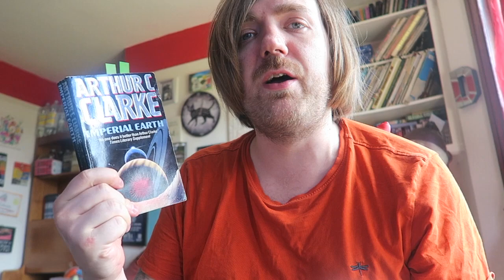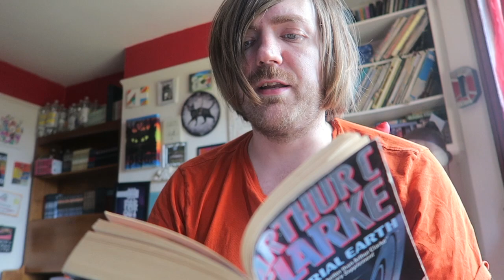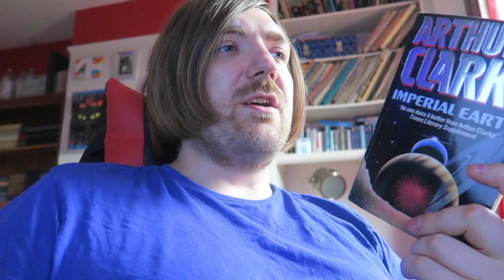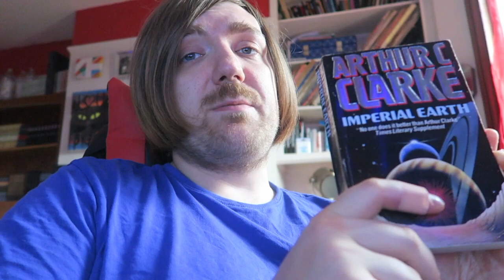Arthur C. Clarke - Imperial Earth [REVIEW/DISCUSSION]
More Clarke!

BOOKS MENTIONED:
Arthur C. Clarke - Imperial Earth